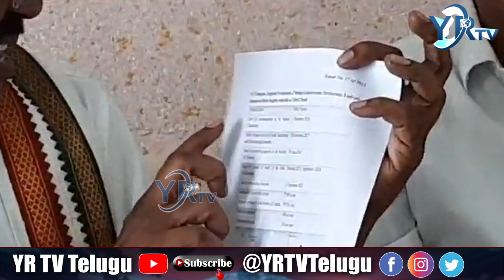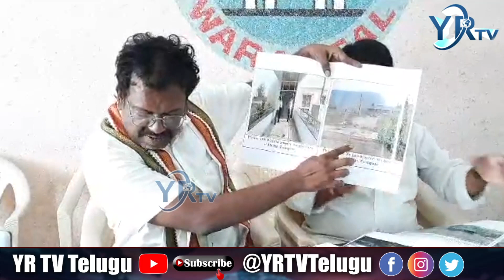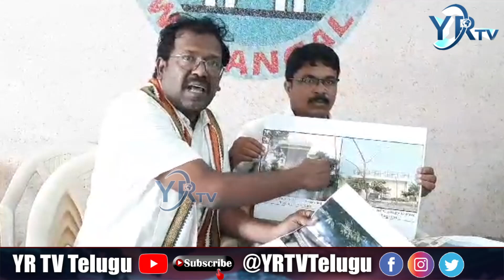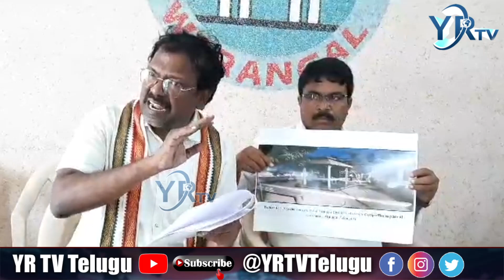ఓరుగల్లు పోరుగల్లు బిడ్డ!! !! బక్క జడ్సన్ సంచలన వ్యాఖ్యలు..| YR TV Telugu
congress leader bakka judson,bakka judson on cm kcr,bakka judson latest,bakka judson latest interview,bakka judson comments on cm kcr,congress bakka judson